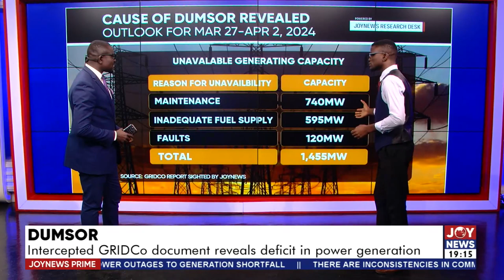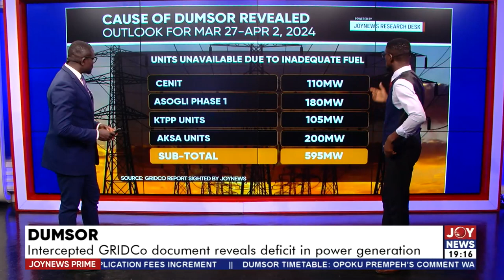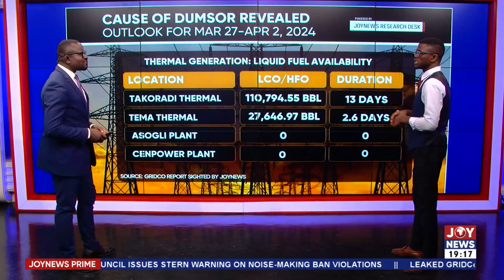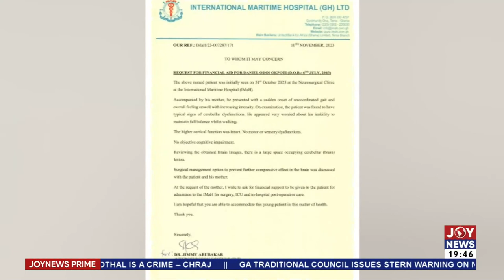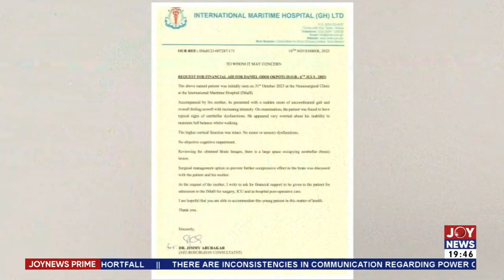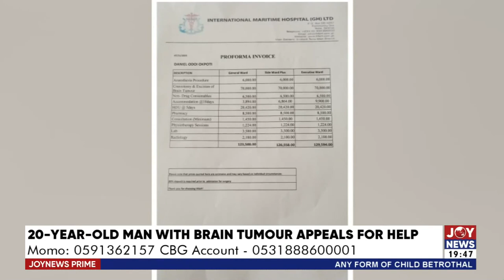Ablakwa is throwing tantrums, his fight against the passport application fee is without basis - Kubi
Ablakwa is throwing tantrums, his fight against the passport application fee is without basis - Kubi | JoyNews Prime (3-4-24)